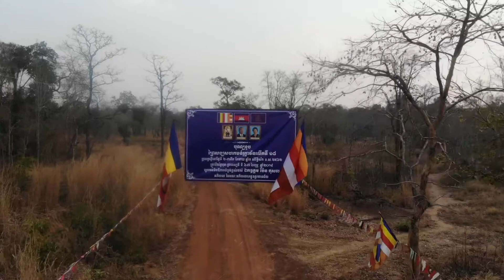ដំណើរជិះគោយន្តទៅកាន់កន្លែងបុណ្យព្រៃឈើរបស់គ្រូ ប៉ុន សាលួត